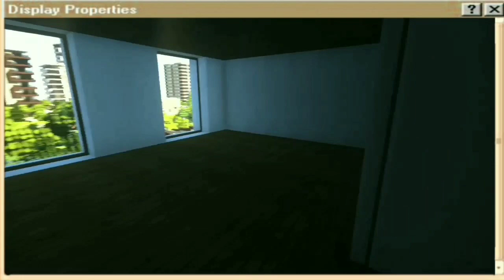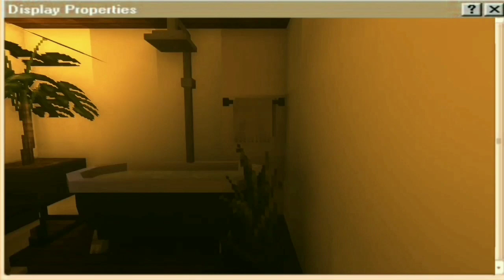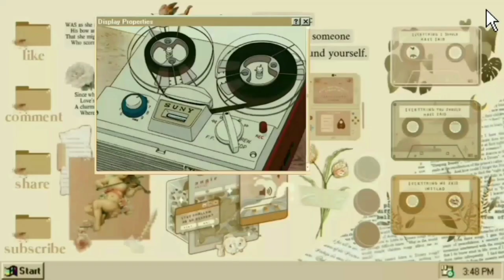build with me ° . * • ☾ aesthetic modern apartment speedbuild | minecraft je | cocricot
hello everyone👒

today i'm decorating the interior of an aesthetic modern apartment in the city. i'm trying out a new way of building, not just plain speedbuilds with background music, so i added captions and a short storyline to make it in a form of somewhat a vlog.

you're moving in to a big city where everything is new and overwhelming, very different from the life you lived in the province. very early on your way to school, you waited for the bus to arrive when you decided to head back and unpack, just as you finished, you forgot the time and came down running to the bus, just in time for school.

🦋 | i hope you enjoyed watching. please don't hesitate to drop your comments and suggestions, i would highly appreciate it :3

🌉 | ｍａｐ
this is the download link for the map, do note that my version of this map is highly edited as the link you are about to visit is the original version and is unedited.

🌃 |ｔｅｘｔｕｒｅ　ｐａｃｋｓ
cocricot tp

🌇 | ｍｏｄｓ／ａｄｄ－ｏｎｓ
cocricot mod
voxel mod
decocraft

🌁 |ｓｈａｄｅｒｓ
seus renewed